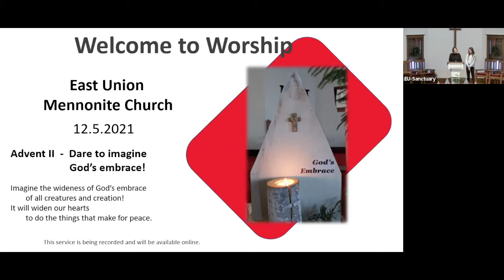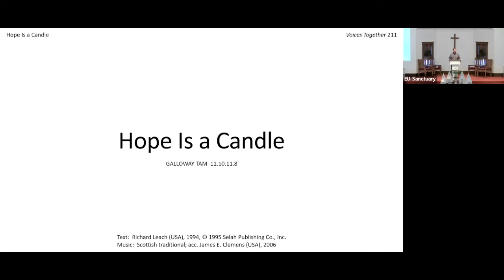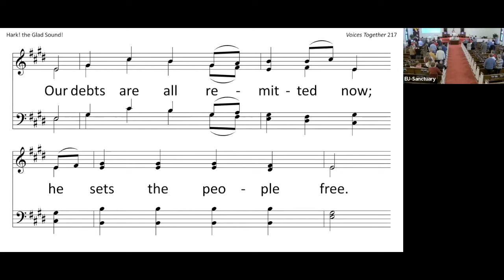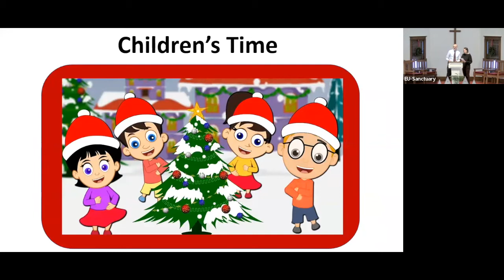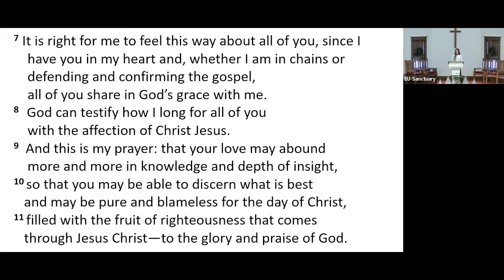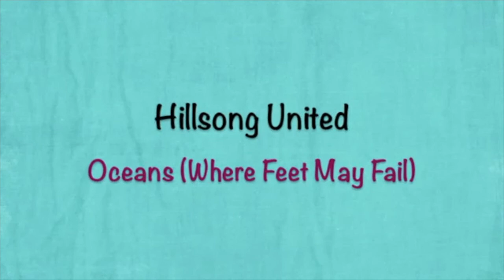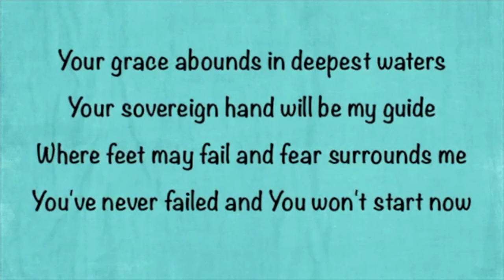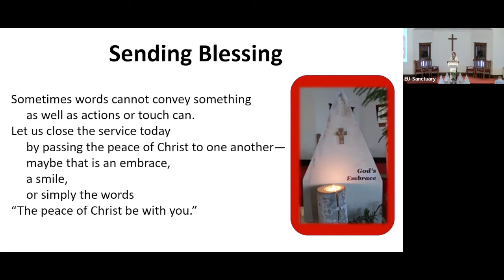Sunday Morning Worship Service -- December 5, 2021